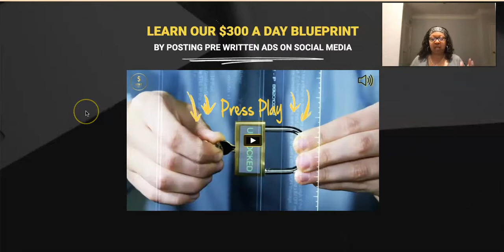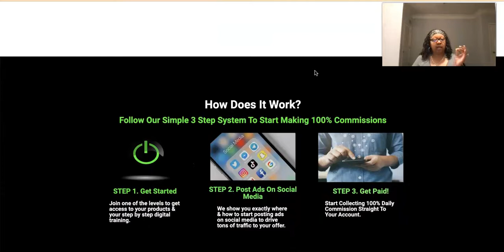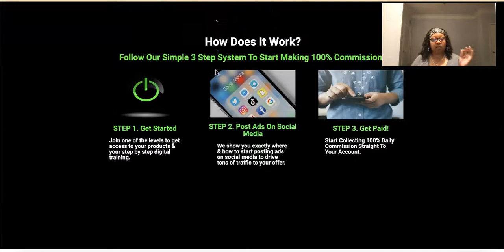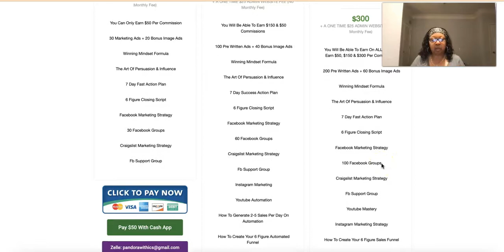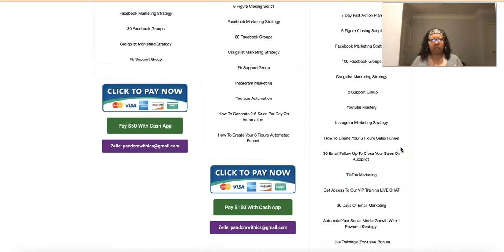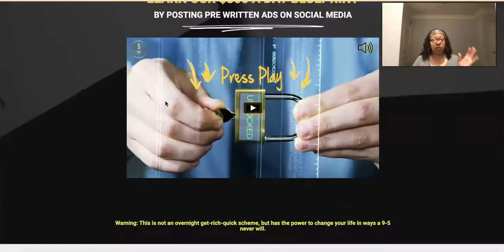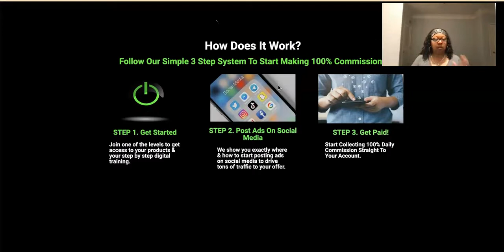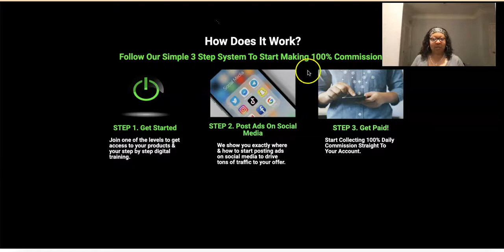How to Make $300 A Day Affiliate Marketing Copy and Paste Ads 2022 Start A Digital Business 2022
How to Make $300 A Day Affiliate Marketing Copy and Paste Ads 2022 Start A Digital Business 2022 Step By Step Training

✅ Join Herculist Here: Buy Your Solo Ads Here $20 or $39
     (Become A Gold Member)

✅  2 Recommended Infinity Processing System Marketing Systems:
1.) The Conversion Pros Marketing System) Automate Your Infinity Processing System Business Unlimited Autoresponder, Unlimited Contacts, Unlimited Capture Pages

2.) Here's the 3rd party $19.99 marketing system for Infinity Processing System (The Copy Paste Method)

Infinity Processing System offers you marketing strategies that will show you how to use the power of craigslist, classified websites & social media to grow your income online.
As an Affiliate you can sell the digital training packages and earn 100% Instant Commissions Anyway You Want. Step By Step Training

✅ Infinity Processing System is member to member & Pays $50, $150 & $300 Commissions
✅ I provide 1 on 1 ongoing support & marketing resources

Join one of the levels to get access to your products & your step by step digital training.
Passive Income Crypto Projects For Newbies: (Done For You Trading)
✅ 1. Pegasus Crypto Trading
Pays 10.5% Weekly, Instant Withdrawals
Very Newbie Friendly Platform.Professional Done For You Trading.

✅ 2. Novatech FX
Proven track record for 3 years. Professional Done For Trading.
Earn Passive Profits Avg 2-4% or up to 12% monthly
Cash Out Anytime You Want. No Expiration Dates

✅ 3. NuGen Coin (Next BIG THING 2022!)
 The Future of Finance and Money Cryptocurrency, Merchant Account and Cryptocurrency Exchange.

           Get Started Low As $50
           Daily Instant Withdrawals & Weekly ROI Profits Every Thursday
          1.4%-2% Daily Profits
          7% - 10% Referral income
         FLAT 9% Binary income
         1.5% daily Mon-Fri Only
      Affiliate earnings can be withdrawn everyday instantly
✅ Traffic Source Solo Ads 100% Real Clicks from English Speaking Countries. No B.S.
Direct Mail Affiliate Marketing:
The Postcard Tycoon! Pays $300 Per Sale
     Get Started Kit Includes 250 Postcards & 250 Leads & Personal Website
     Company Bonus: 500 postcards, 500 leads & 500 Stamps On Every 5th Sale
   My Bonus: 500 Leads on Peel n Stick Labels and your picture on your
    postcard. (optional)

✅  Build Your List. Automate Your Business with The Conversion Pros Marketing System Unlimited Autoresponder, Unlimited Capture Pages, Unlimited Contacts & Traffic Packages
✅ Get Your BIZ OPP Leads Here:
1. (Direct Mail Leads, Texting/Call Leads & Email Leads)